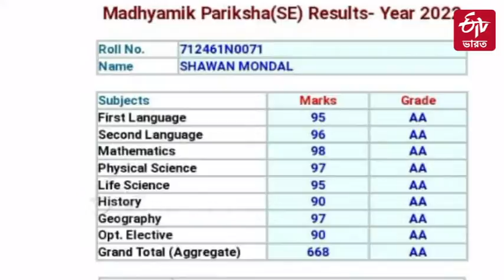দারিদ্রতাকে সঙ্গী করে মাধ্যমিকে প্রতিটি বিষয়ে লেটার সায়নের | Madhyamik 2022 | ETV Bharat West Bengal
চরম দুরাবস্থার মধ্যে দিন কাটিয়েও মাধ্যমিকে নজির করেছে  Basanti-র Sayan Mondol। বাসন্তী St. Xavier's High School থেকে এবার মাধ্যমিক পরীক্ষা দিয়েছিল সে। আর তাতেই স্কুলের মধ্যে রেকর্ড নম্বর পেয়ে পাশ করেছে।